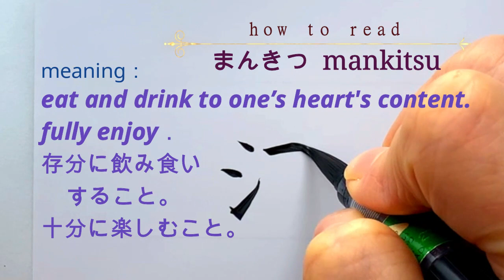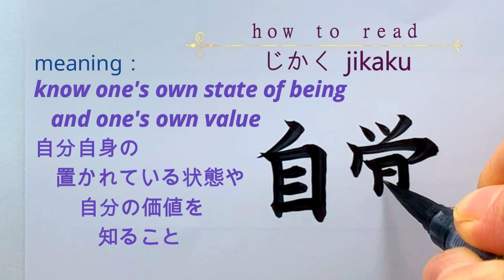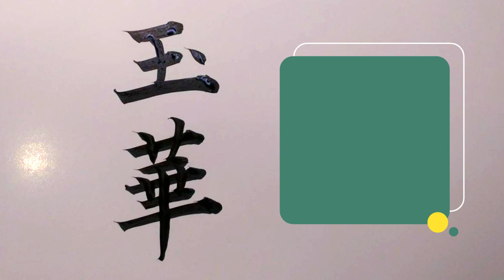Two-character idioms with positive meanings in Japanese kanji20 ポジティブな二字熟語20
A Japanese idiom consisting of two kanji characters is called nijijukugo.（two-character idiom）
I will show you to two- character idioms with positive meanings.
二字熟語をまとめました。主な意味は動画内に記載。
0:08~ 満喫   mankitsu
0:23~感銘　kammei
0:39~快哉　kaisai
0:49~開拓　kaitaku
1:03~自覚　jikaku
1:15~繁盛　hanjo
1:35~謝辞　shaji
1:52~熱望　netsubo
2:09~堪能　tan no
2:24~精励　seirei